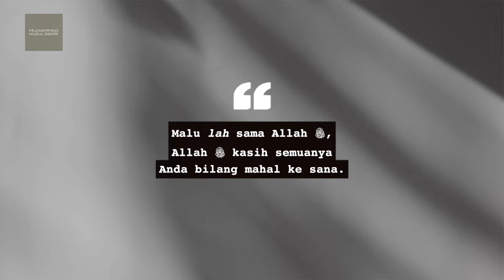BIAR MAHAL ASAL DIGANTI | Ustadz Muhammad Nuzul Dzikri -hafizhahullah'